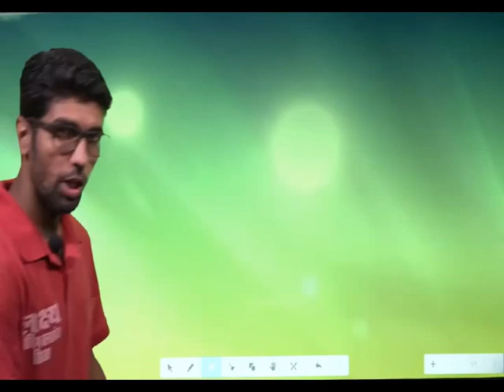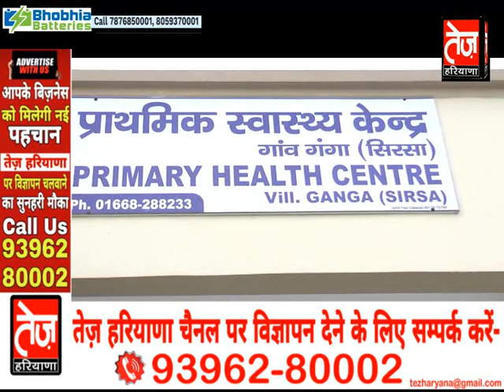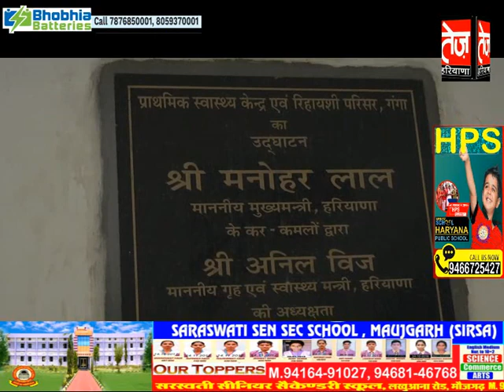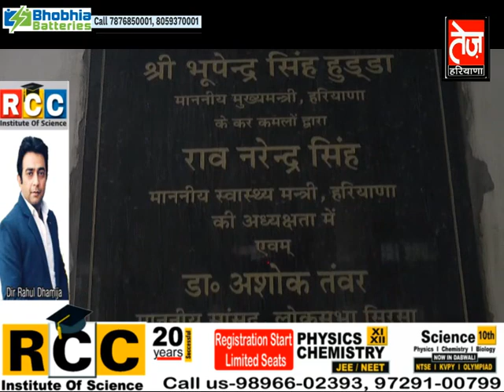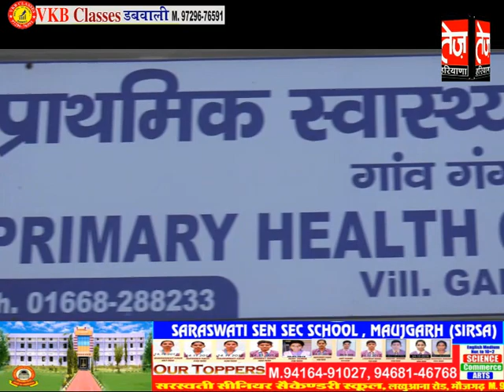गंगा PHC का वीडियो वायरल होने पर सामने आया बड़ा सच, पड़ताल में हुआ हैरान व परेशान करने वाला बड़ा खुलासा